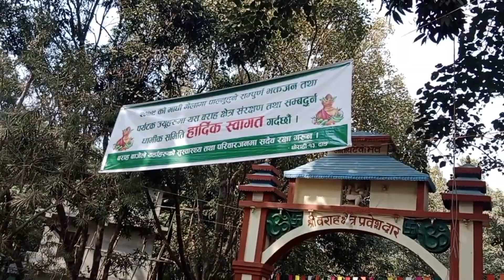NEW VLOG 2079/10/14 WElL COME MY VLOG/KRiSHNA DANGi😍/DANG NEPAl#video